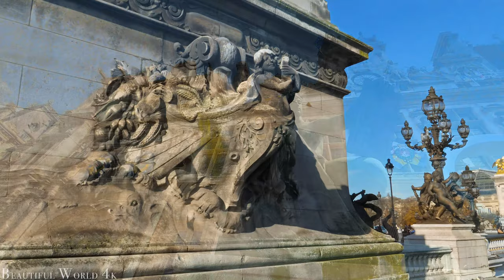Paris 4K Amazing Aerial Film - Calming Piano Music - Travel City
Paris, the capital city of France, is a captivating blend of history, art, and romance. Known as the "City of Love," Paris exudes a unique charm that enchants visitors from all corners of the globe. The city is adorned with iconic landmarks, such as the Eiffel Tower, a towering symbol of elegance and grace. The magnificent Notre-Dame Cathedral stands as a testament to Gothic architecture and offers a glimpse into the city's rich heritage. Paris is also home to world-class museums, including the Louvre, where the enigmatic smile of the Mona Lisa awaits. The charming streets of Montmartre beckon with their bohemian ambiance and artistic allure, while the grand boulevards showcase stunning Haussmannian architecture. Strolling along the Seine River, one can witness the romance of Paris in full bloom, with its enchanting bridges and riverside cafes. Parisian cuisine is a feast for the senses, from buttery croissants and flaky pastries to rich wines and gourmet delights. The city's vibrant neighborhoods, such as the Latin Quarter and Le Marais, offer a diverse tapestry of cultures, boutiques, and culinary treasures. Paris comes alive at night, with its illuminated landmarks casting a magical glow upon the city. Whether it's exploring world-class art, indulging in a leisurely café au lait, or simply taking a leisurely stroll along the boulevards, Paris has an irresistible allure that captivates the hearts of its visitors. It's no wonder that this city has long been a source of inspiration for artists, writers, and dreamers. Paris is a timeless destination that embodies elegance, culture, and joie de vivre, leaving an indelible mark on all who have the privilege to experience its magic.